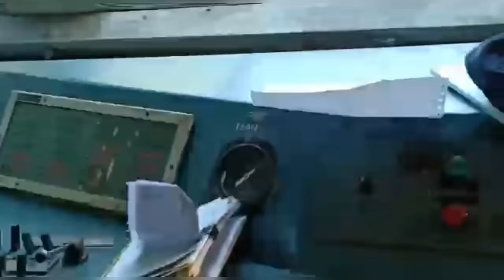Elephant attacks Passenger Train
Loco Pilot: Biplab Kanti Das
Asstt. Loco Pilot : Navin Kumar Singh
Date: 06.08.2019 ; Time : about 06:42 hrs
Train no. 75741
Location : between Gulma & Sevok station
West Bengal